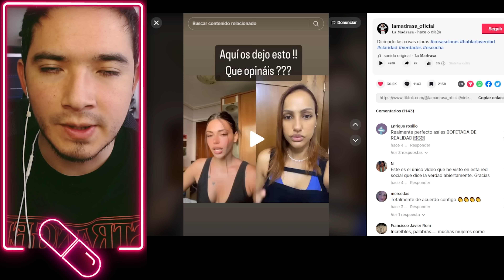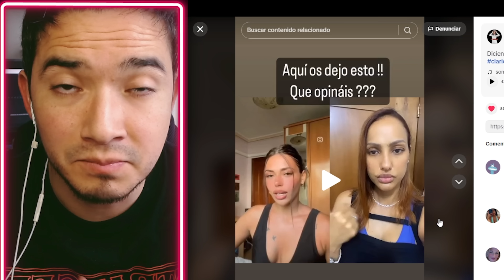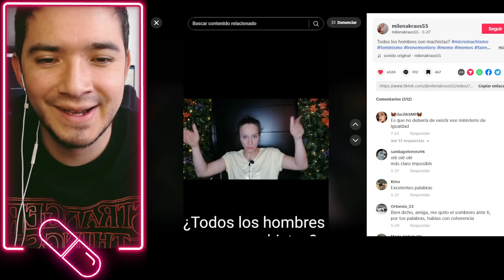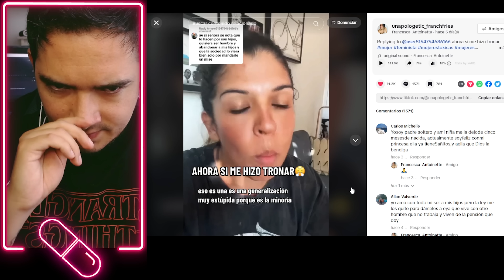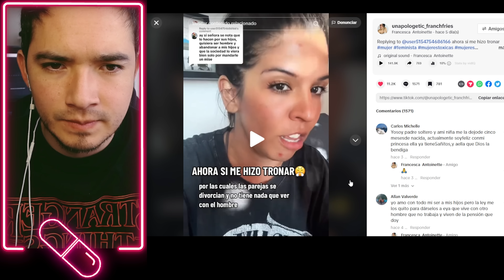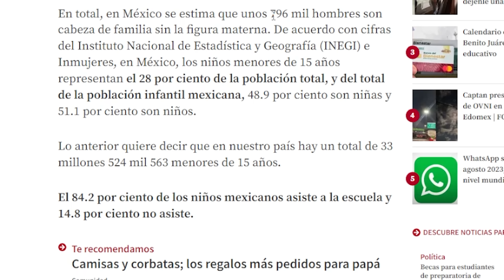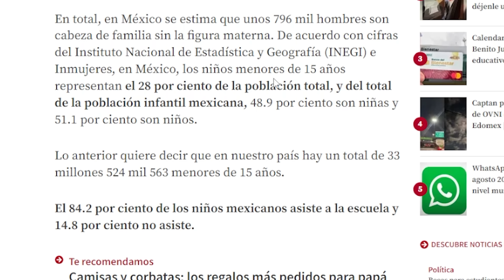SE HARTAN Y CANCELAN A LAS FE-MlS-NIS -TAS